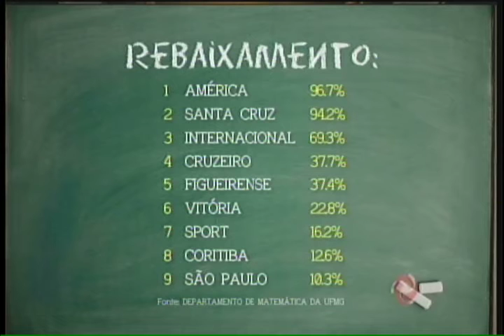Comandante Enderson Moreira garante recuperação do América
O técnico elogia o desempenho do América no últimos jogos, e confirma que o time tem a capacidade de recuperação no Campeonato Brasileiro. Até Toledinho sente a diferença, já que o alviverde não perde há quatro jogos! Mesmo assim, o Coelho está numa forte luta contra o rebaixamento, como comprova os dados do departamento de matemática da UFMG.